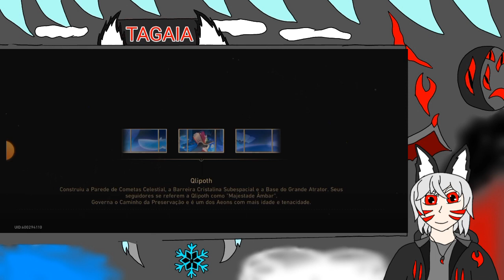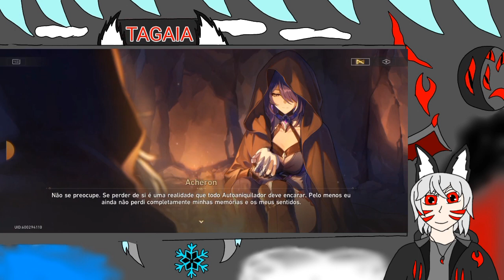O SEGREDO DO MISHA?! honkai star rail #58